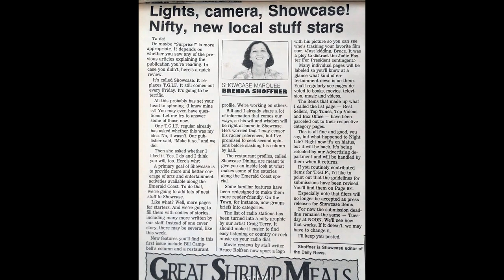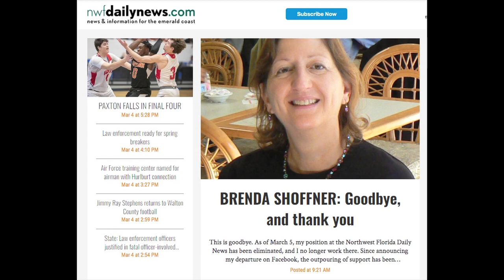TRIBUTE: Brenda Shoffner, Entertainment Editor, 39 years at the Daily News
Shoffner's last day was March 5, 2020. Her staff position was eliminated.